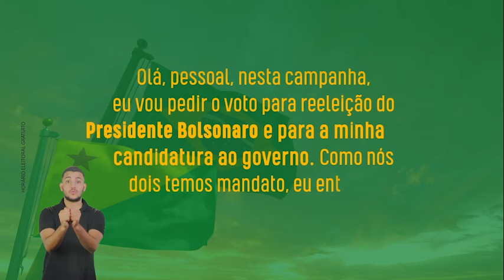Programa Marcio Bittar Governador #2